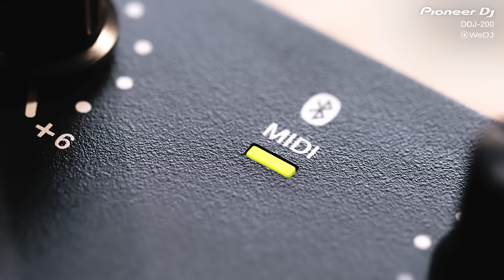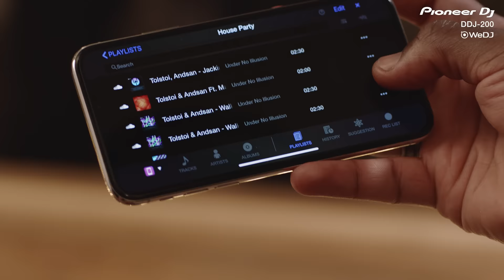DDJ-200 and WeDJ for iPhone Official Introduction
Enter the world of DJing with the DDJ-200, our new smartphone and iPhone compatible smart DJ controller.
Thanks to the Tutorial feature in our free app, WeDJ™ for iPhone (ver. 2.0), you will learn how to get to grips with the controller and build on your DJing skills with confidence. Download it for free from the App Store.

For over 25 years we've been making DJ equipment, software, professional audio gear, and music production tools that have been used by everyone from bedroom DJs to global stars. Now, the DDJ-200 offers anyone – regardless of their musical or technical knowledge – an intuitive way to make the leap into mixing music. Designed with beginners and hobbyists in mind, the smart DJ controller is compatible with a variety of music streaming apps and offers access to features that demystify many aspects of the craft. You can use the DDJ-200 to mix tracks at home or on the go and take your first steps as an artist.

Connect the DDJ-200 to your iPhone and mix songs from your iTunes via our app, WeDJ. Or connect the software to SoundCloud Go+ and Beatport’s new Beatport LINK streaming service to access huge online sources of music. Download Algoriddim’s djay iOS app and you can mix tracks from Spotify® (Premium account required), or download MWM SAS’s edjing Mix iOS/Android app and access content from Deezer.

The DDJ-200 is available worldwide now.

Algoriddim released djay 3.0 on Sep 29, 2020. This FREE update enables Android users to enjoy tactile control with our DDJ-200 DJ controller via Bluetooth® wireless technology and includes integration with the SoundCloud Go+ and TIDAL streaming services.